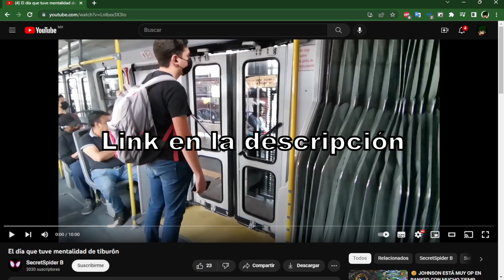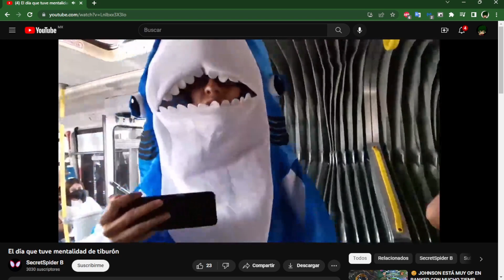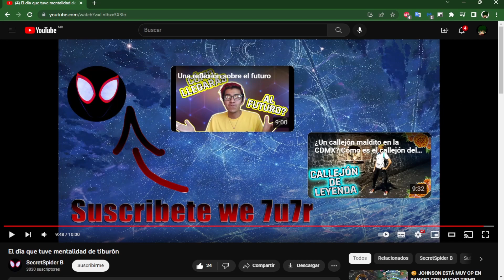El Mejor video que he visto de este men - VideoReacción -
Todos los créditos a SecretSpider